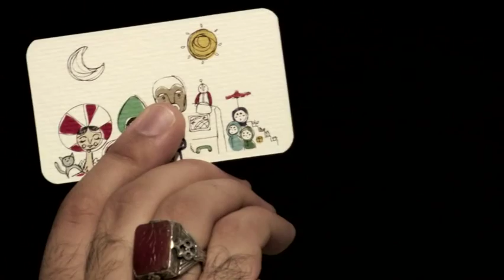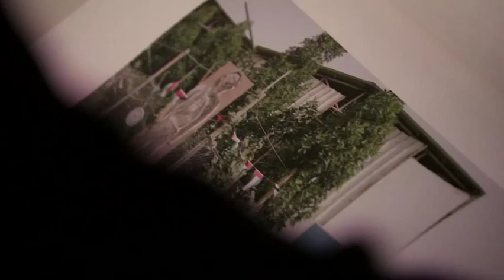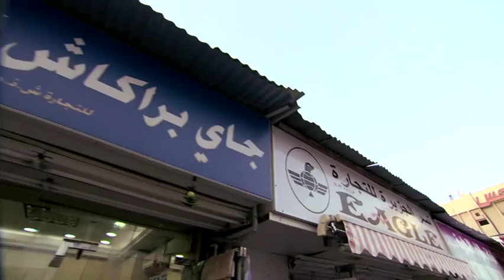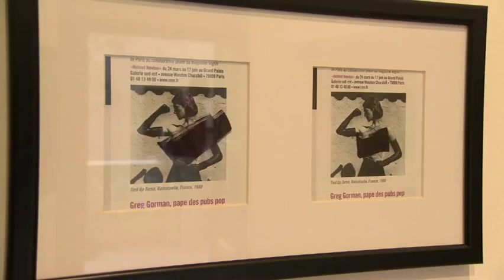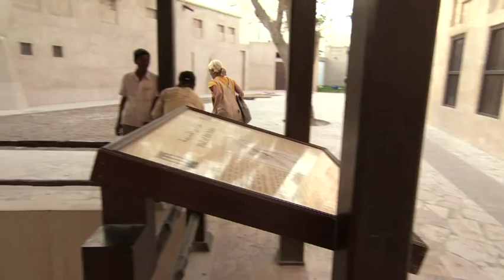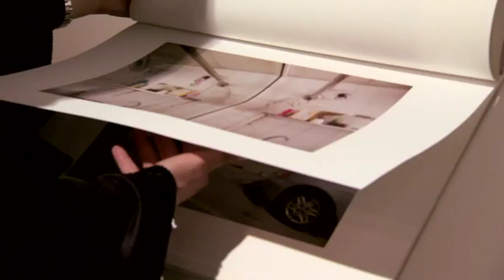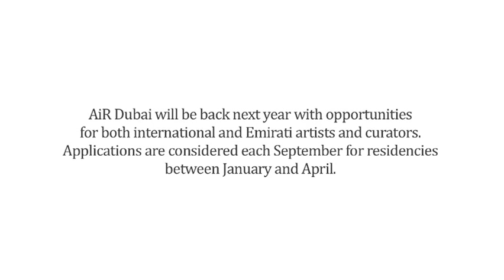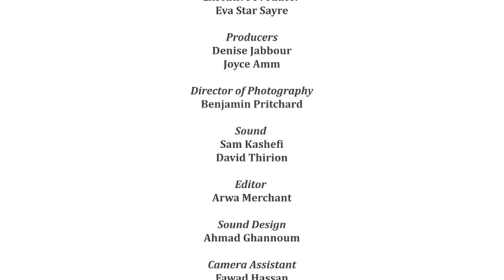AiR Dubai 2012